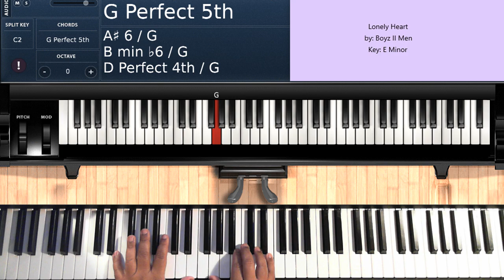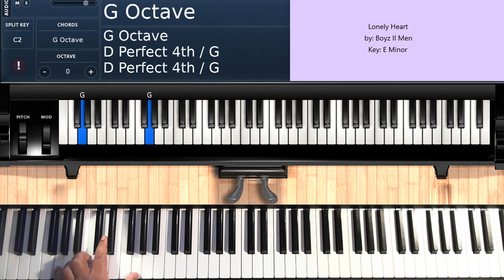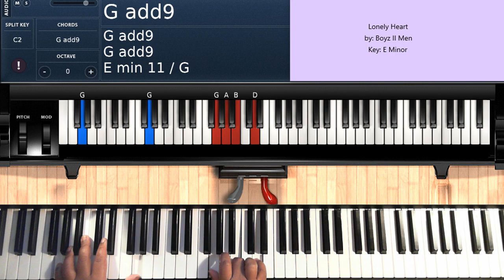Lonely Heart (by Boyz II Men) - Piano Tutorial